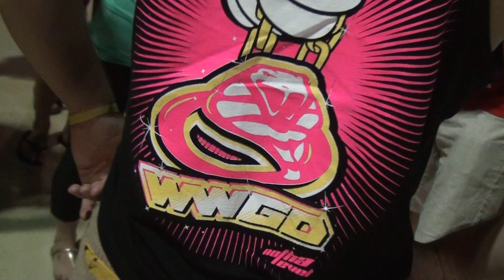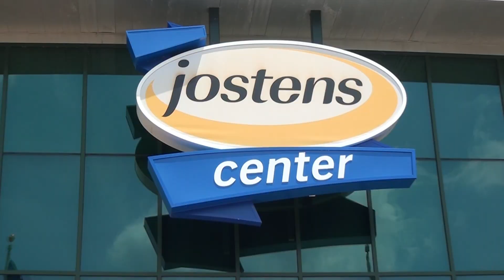COBRAS - Episode 11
Fade to Black - Part 3